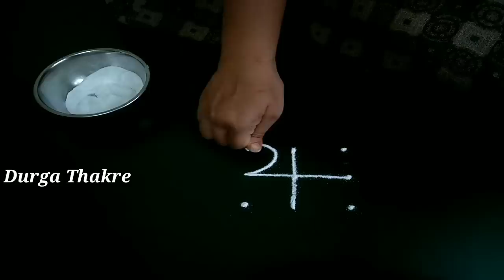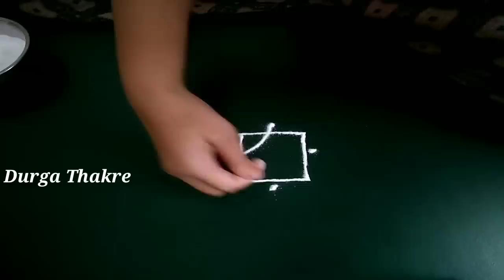किचनच्या वस्तू किचनमध्येच ठेवा दोन बोटांनी रांगोळी बनवा | Durgapooja navratri simple rangoli designs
देवघरातल्या रांगोळी,
गणपती रांगोळी,
दरवाजा समोर काढायच्या रांगोळी,
रांगोळी बाॅर्डर,
व्रतांच्या रांगोळी,
ठिपक्यांच्या रांगोळी,
रेषांच्या रांगोळी,
आरशांच्या रांगोळी,
फुलांच्या पानांच्या रांगोळी,
थीम रांगोळी,
नवख्यांसाठी सोप्या रांगोळी,
कार्टून रांगोळी,

रांगोळी,
रंगोली,
rangoli rangoli,
रांगोळी डिझाईन सोपी,
रंगोली डिजाइन,
rangoli designs,
rangoli simple,
rangoli designs easy,
rangoli art,
rangoli border,
birthday rangoli,
rangoli cartoon,
rangoli competition,
rangoli colour,
rangoli creation,
3d rangoli,
d i y rangoli designs,
rangoli easy,
rangoli episode,
rangoli flower,
rangoli ganpati,
rangoli hacks,
rangoli in dots,
rangoli ideas,
rangoli kolam,
rangoli kolangal,
rangoli tipkyanchi,
rangoli ugadi,
rangoli youtube channel,
3*1 rangoli,
5*3 rangoli designs,